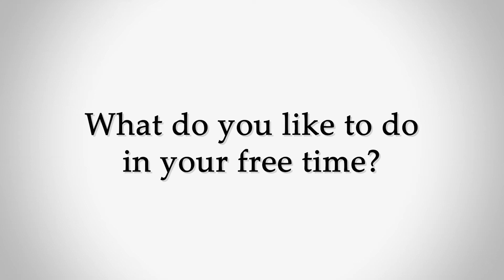Staff Interviews - Mrs. Havens, Instructional Supervisor